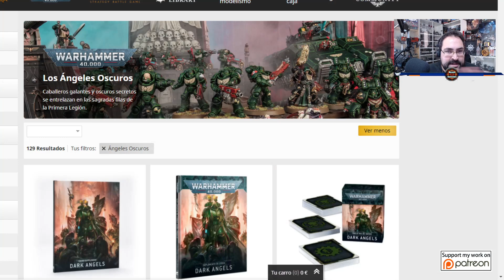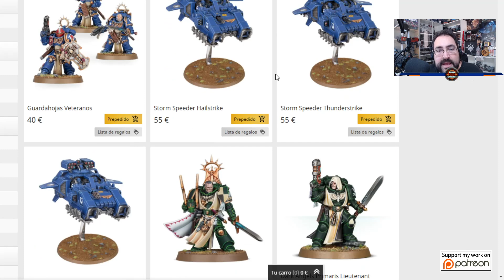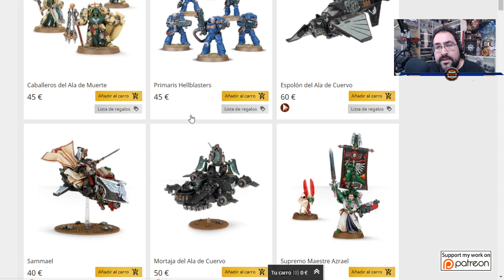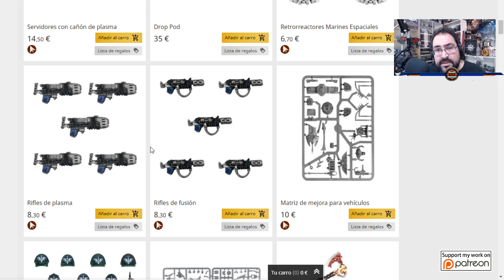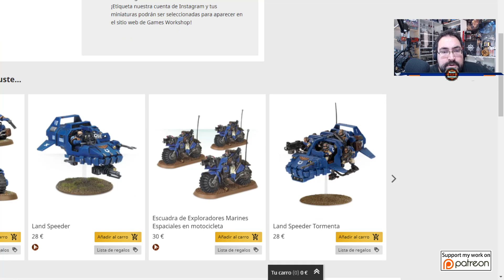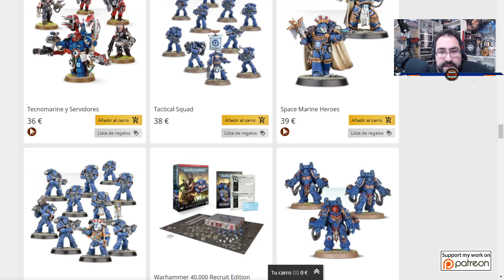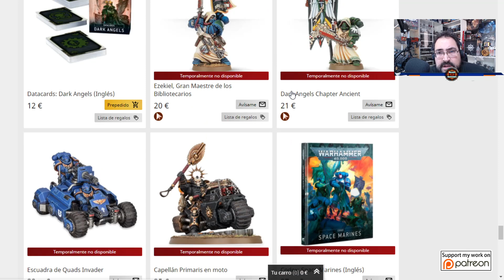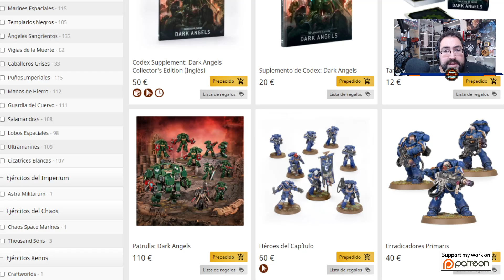Empezando un Ejercito de Dark Angels (PRECIOS) Warhammer 40k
Hoy vamos a ver como empezar a coleccionar darkangels un ejercito que se puede dividir en 3 subdivisiones dependen de los elite que quieras jugar. Echarnos un vistazo a los precios de la web para que os hagáis una idea de la cantidad a invertir. Bienvenidos a MaxWH40K vuestro canal de Warhammer 40000 en castellano, la sección personal del canal de @malagawargames donde tratare contenido mas especifico para iniciados y no tanto.

👇PARA APOYAR AL CANAL👇Programa usado para multiplataforma Pruébalo!

Programa usado para multiplataforma Pruébalo!

Happy Wargaming!